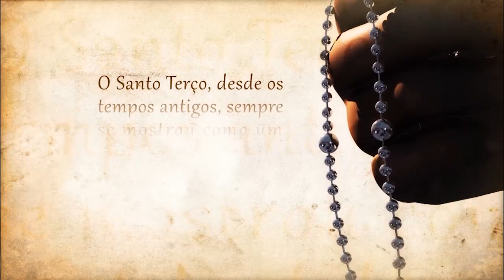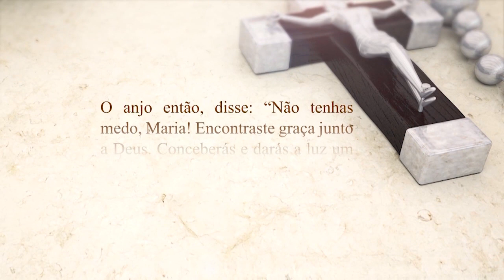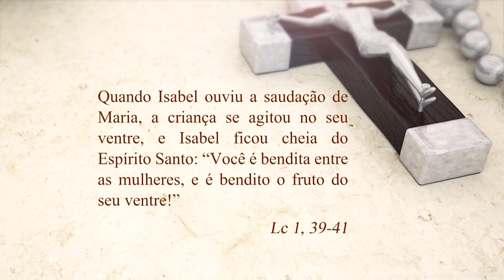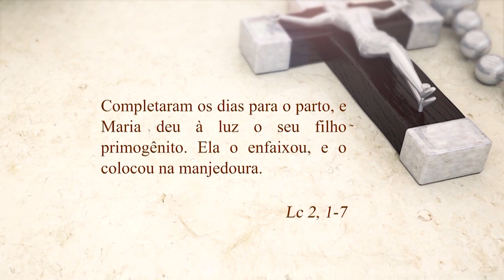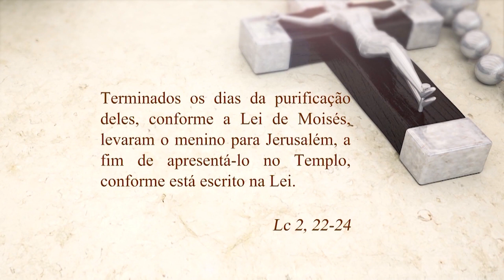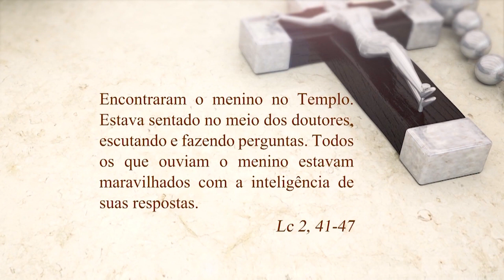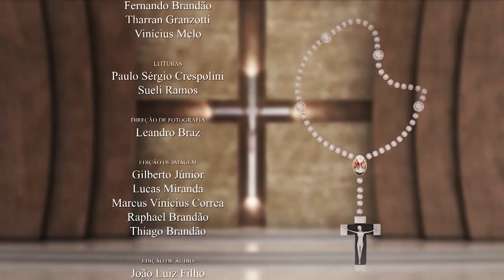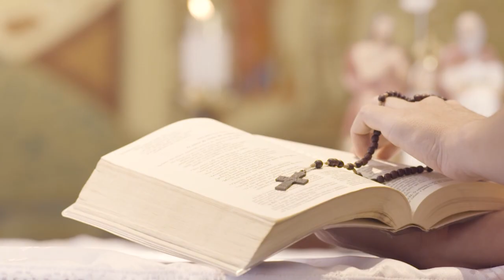Santo Terço – 29/06/19